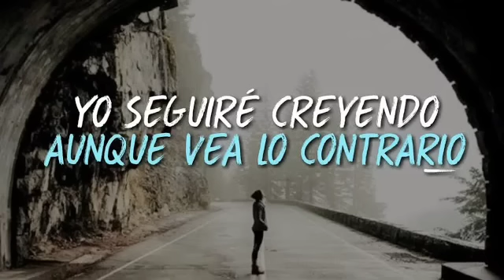ESCUCHA ESTA HERMOSA CANCIÓN CUANDO NO PUEDAS MÁS ❤️😭🙏